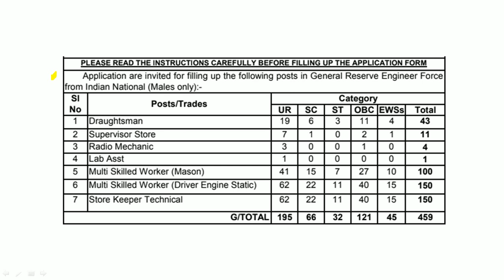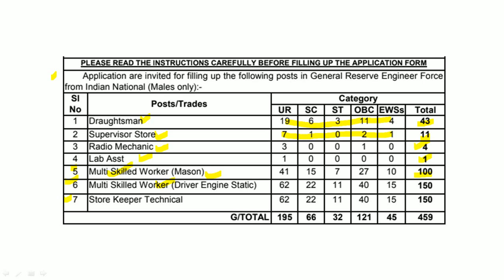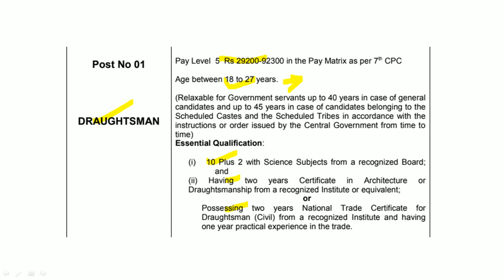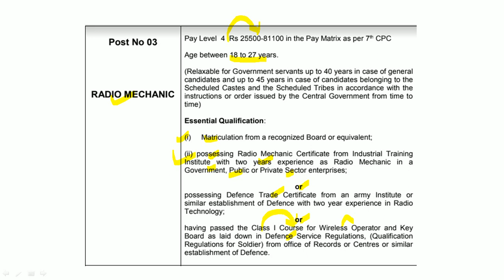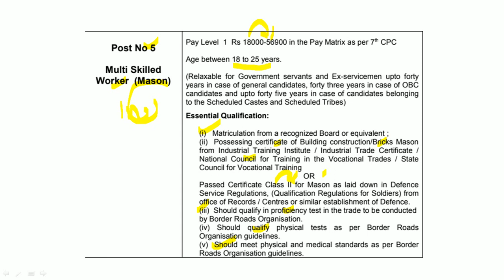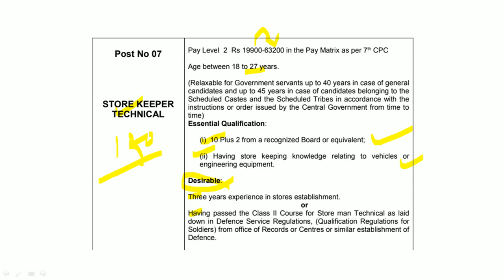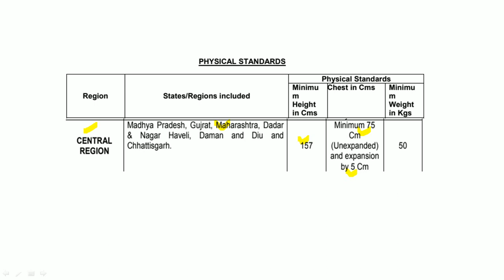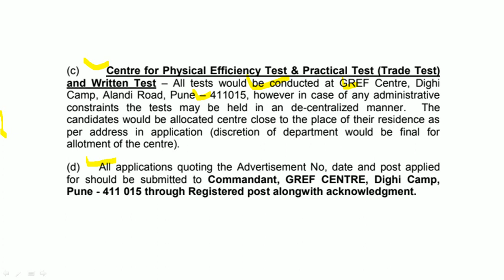सीमा रस्ते संघटना भरती | जाहिरात प्रसिद्ध | गट ‘क’459 जागांसाठी संधी | अर्ज फी : 50 /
सीमा रस्ते संघटना यांच्यामार्फत भरतीची जाहिरात प्रसिद्ध झालेली आहे. याबाबतची माहिती या ठिकाणी देण्यात आलेली आहे.

Reference Books : For All Competitive Exams
Competative Exam Reference Books
Logical Reasoning
1. A Modern Approach to Verbal & Non-Verbal Reasoning (2 Colour Edition)
2. A Modern Approach to Logical Reasoning (2 Colour Edition)
3. A New Approach to REASONING Verbal & Non-Verbal

Quantitative Aptitude
1. Quantitative Aptitude for Competitive Examinations
2. Quantitative Aptitude Fully Solved Book in English By Dr. R S Aggarwal for All Competitive Exams
3. Wiley's Quantitative Aptitude